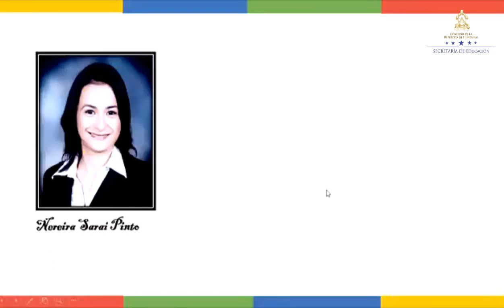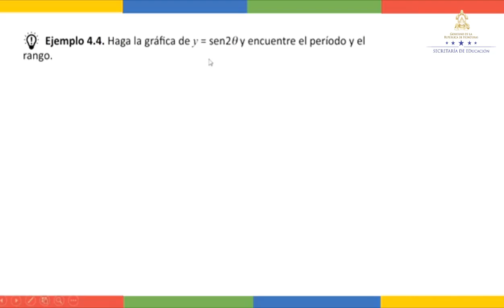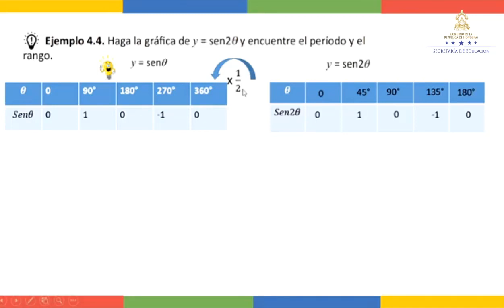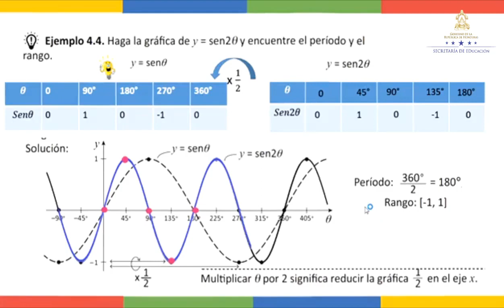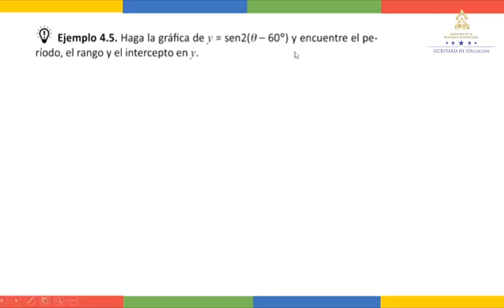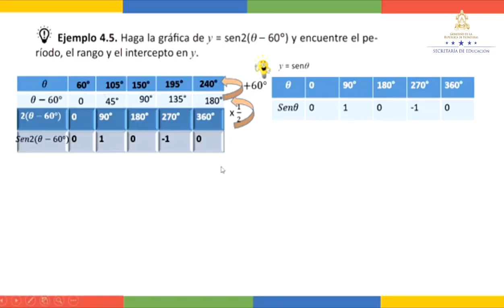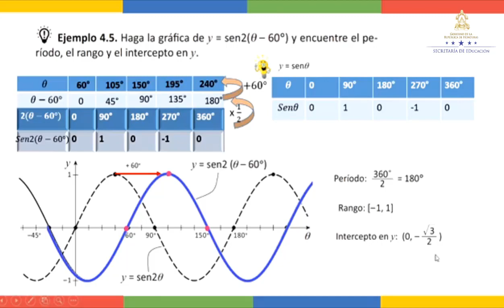Multiplicar θ – Décimo Grado – Matemáticas II